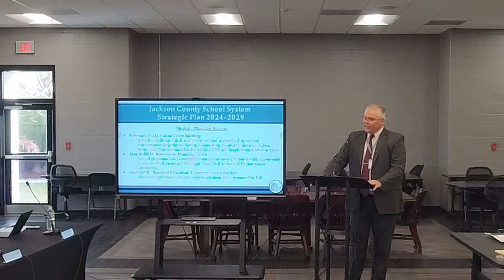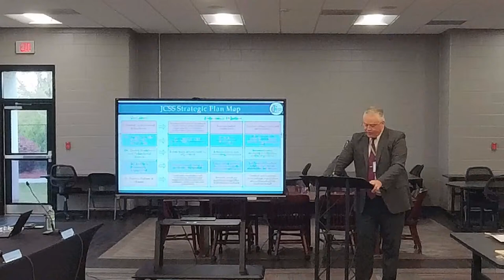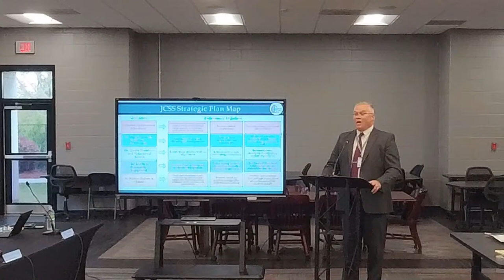April Board of Education Work Session (4/11/2024)